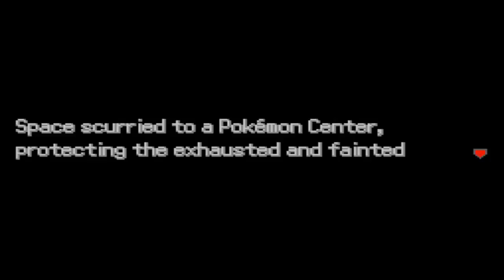Let's Play Pokemon Uranium (Fan Game) Part 10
IT'S TIME FOR A NEW VENTURE LA LA LA LA LA A NEW VENTURE TO CATCH THEM ALL